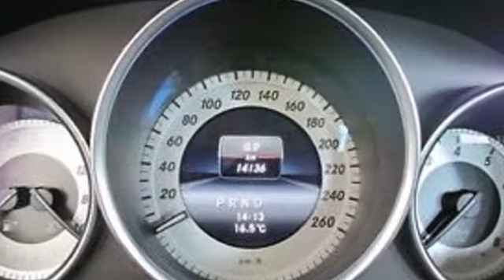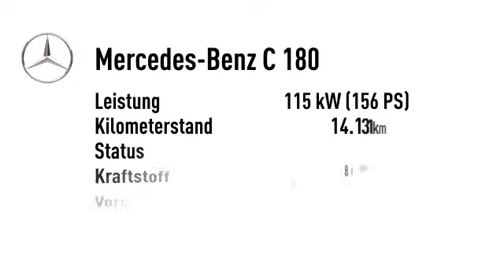Mercedes-Benz C 180 C 180 T BE Avantgarde Navi Anhängerkupplung PTS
Endpreis: € 27.980,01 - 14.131 km - 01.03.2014. Weitere Details:
Kombi, Power{kw=115.0} KW, Automatikgetriebe, weiß